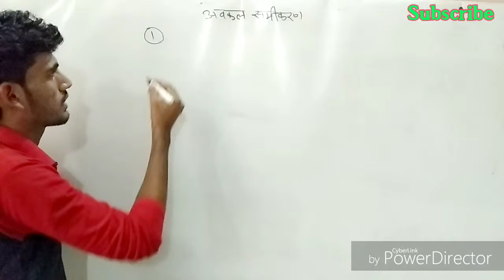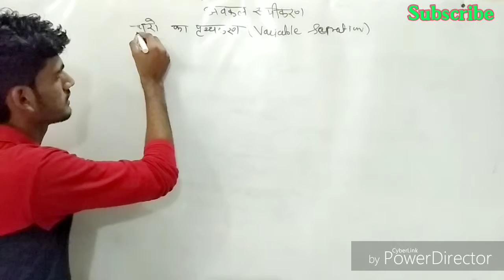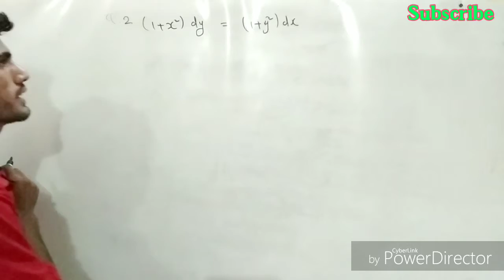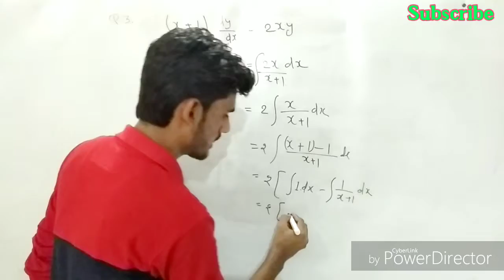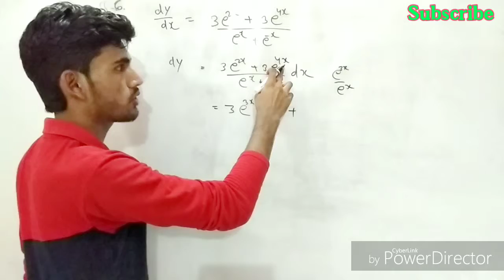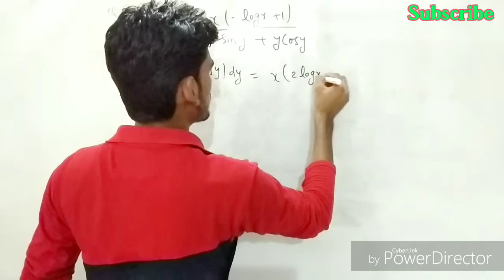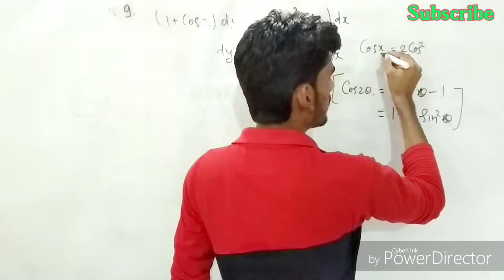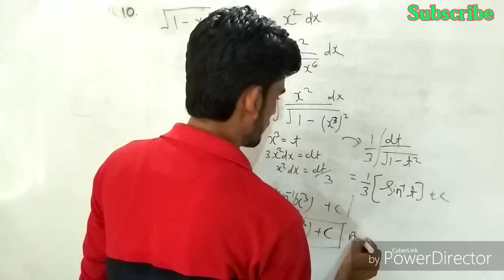12th NCERT Exercise 12.4 solutions new Syllabus 2019-20